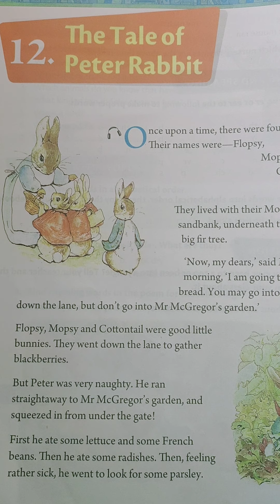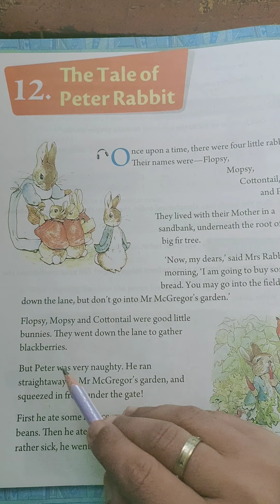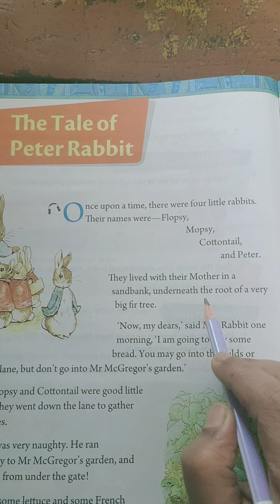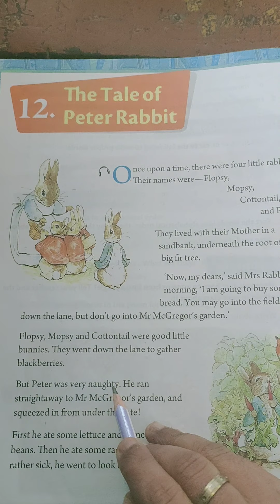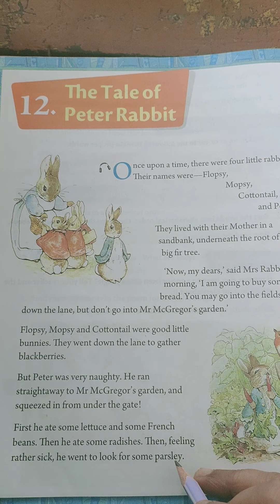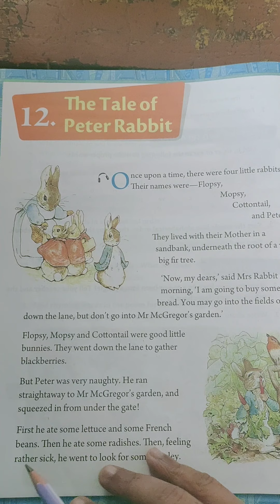The Tale of Peter Rabbit (part 1)